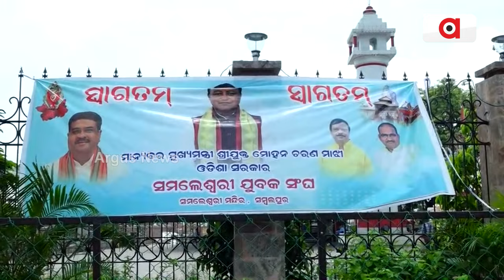ସମ୍ବଲପୁରରେ ସିଏମ୍ କିଷାନ ଯୋଜନାର ଶୁଭାରମ୍ଭ କରିବେ ମୁଖ୍ୟମନ୍ତ୍ରୀ ମୋହନ ମାଝୀ || Sambalpur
ଆସନ୍ତାକାଲି ସମ୍ବଲପୁରରେ ସିଏମ୍ କିଷାନ ଯୋଜନାର ଶୁଭାରମ୍ଭ କରିବେ ମୁଖ୍ୟମନ୍ତ୍ରୀ ମୋହନ ମାଝୀ । ନୂଆଁଖାଇ ଆବସରରେ ପ୍ରଥମ ଥର ଲାଗି ଯିବେ ସମ୍ବଲପୁର । ମାଆ ସମଲେଶ୍ବରୀଙ୍କ ଦର୍ଶନ କରିବା ସହ ନବାନ୍ନ ଭକ୍ଷଣର ରହିଛି କାର୍ଯ୍ୟକ୍ରମ । ସାଥିରେ ଉପସ୍ଥିତ ରହିବେ କେନ୍ଦ୍ର ଶିକ୍ଷାମନ୍ତ୍ରୀ ତଥା ସମ୍ବଲପୁର ସାଂସଦ ଧର୍ମେନ୍ଦ୍ର ପ୍ରଧାନ ।